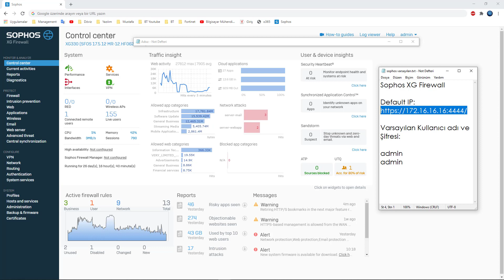Sophos Firewall Varsayılan IP ve Kullanıcı Adı Şifre Bilgisi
Varsayılan IP ve Kullanıcı Adı Şifre Bilgisi,
Sophos,
Sophos türkiye,
sophos nedir,
sophos türkçe,
sophos firewall,
sophos firewall eğitimi,
sophos firewall nedir,
sophos firewall kurulumu,
sophos firewall dersleri,
sophos firewall kursu,
sophos firewall eğitim,
sophos firewall fiyat,
sophos firewall destek,
sophos eğitimleri,
sophos xg firewall eğitimi,
sophos v18,
sophos türkçe dersleri,

firewall eğitimi,
firewall nedir,
firewall türkiye,
türkçe sophos,
tükçe firewall eğitimleri,
sophos tr,
sophos türkiye eğitimler,
ücretsiz firewall dersleri,
sistem dersleri,
network dersleri,
sistem ve network dersleri,
sistem ve network eğitimi,
sistem ve network mühendisi,
siber güvenlik dersleri,
hacker eğitim,
Hack dersleri,
siber güvenlik,
firewall güvenlik duvarı,